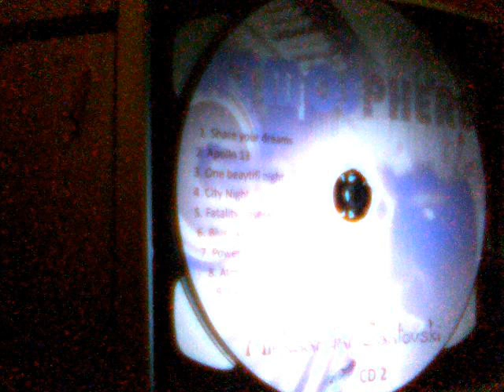ambiental and ambiental house music Aleksandar Santovski 1 new cd album Atmosphere Power of rhythms of music